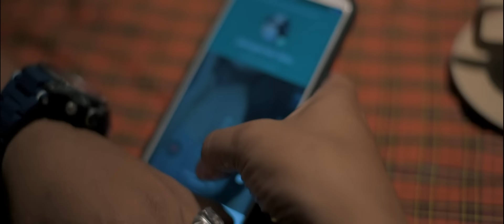EDANKEUN - SUNDANIS X DEV KAMACO (Official Music Video)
Lagu RAP sunda 2019

Artist : Sundanis X Dev Kamaco
Judul : Edankeun
Cipta  : Rude Sundanis
Editor : Saeful Hikmah apandi
Contact Management: